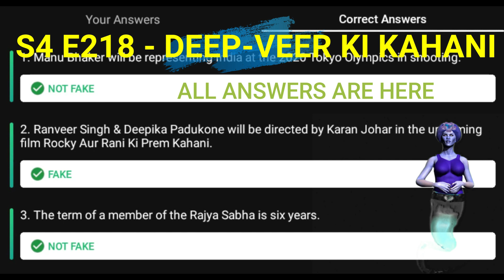Flipkart FAKE OR NOT Quiz Answers S4 E218 | 18 JULY 2021 | 100% Correct Answers | Play & WIN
👉🏼 NOTE !

👉🏼 NOTE !